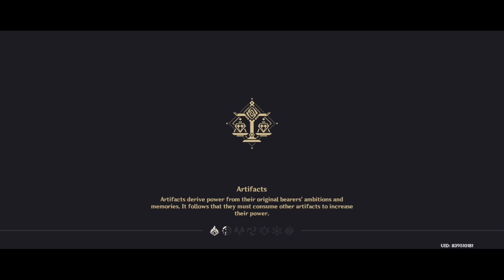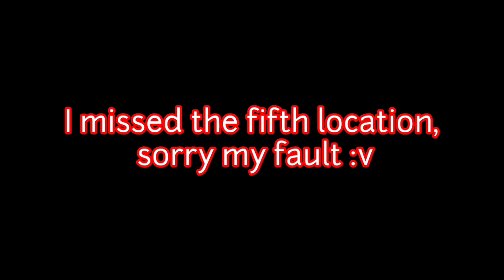Strange Jade Plate (Genshin Impact)